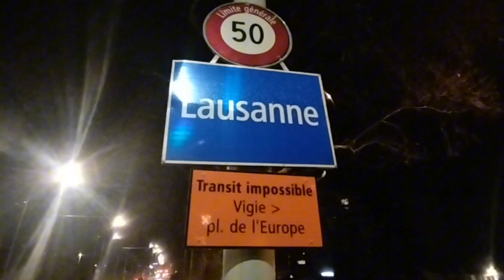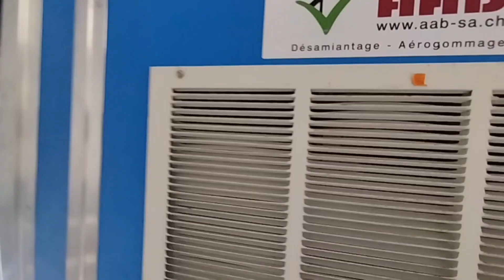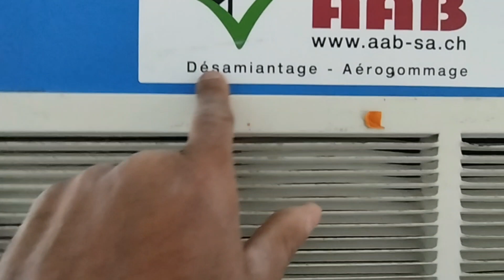Segundo día en suiza 💪💪👍👍🙏🙏🙏 feliz fin de semana familia